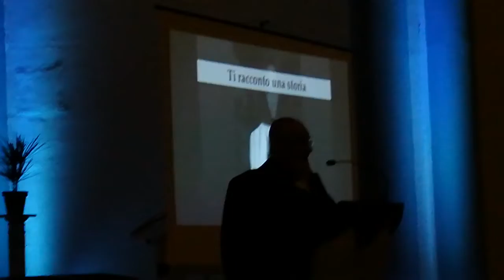MISERERE, Avellino Chiesa SS Rosario